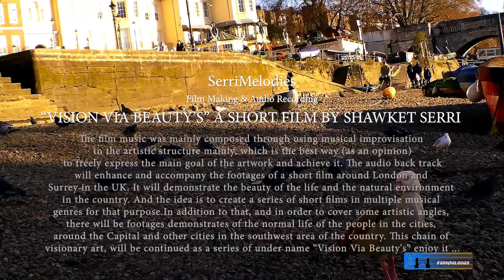Vision Via Beauty's 4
A Short Film Around London